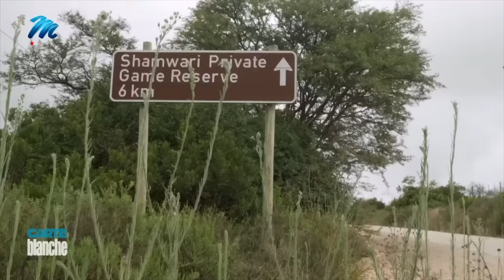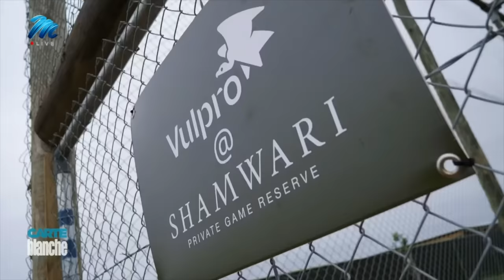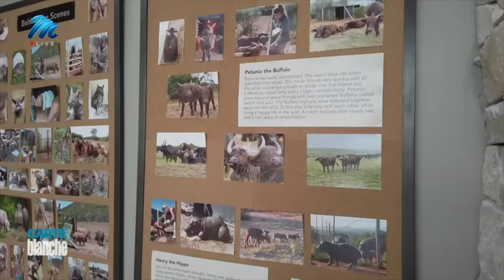Home of the vultures | Carte Blanche | M-Net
𝗧𝗵𝗶𝘀 𝘀𝘁𝗼𝗿𝘆 𝗼𝗿𝗶𝗴𝗶𝗻𝗮𝗹𝗹𝘆 𝗮𝗶𝗿𝗲𝗱 𝗼𝗻 𝟭𝟴 𝗙𝗲𝗯𝗿𝘂𝗮𝗿𝘆 𝟮𝟬𝟮𝟰.
In the heart of the Eastern Cape, a group of White-backed and Cape vultures survey their new home. These birds are part of a group of 163 vultures moved from Vulpro, a sanctuary at Hartbeespoort in the North West, to a private game reserve in the Eastern Cape. In Africa’s largest vulture relocation, truckloads of the raptors were captured and driven over a thousand kilometres to the unspoilt wilderness at Shamwari Private Game Reserve. The new bespoke facility will focus on rehabilitation and captive breeding programmes, with the goal of releasing new generations of vultures back into the wild. Carte Blanche followed them on their long trek to their new home.